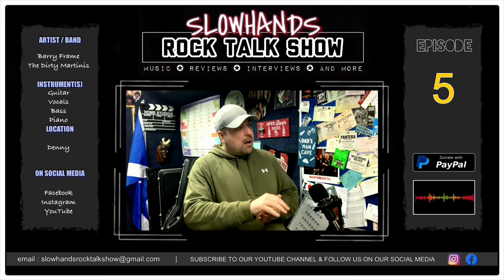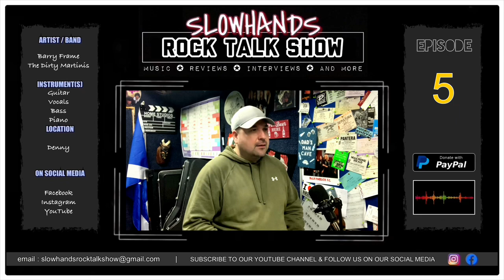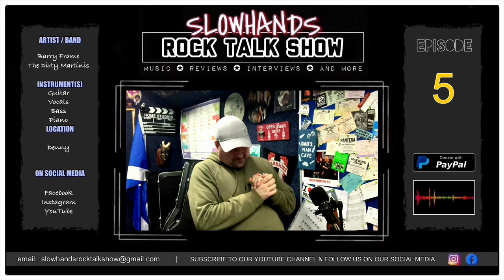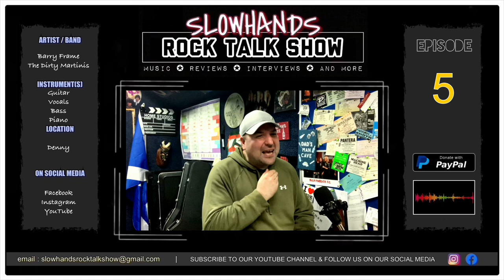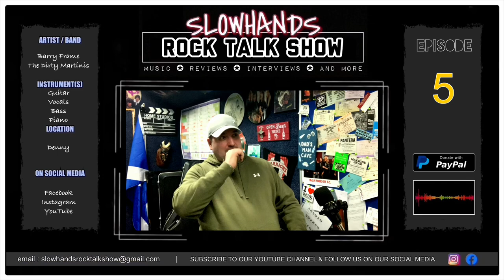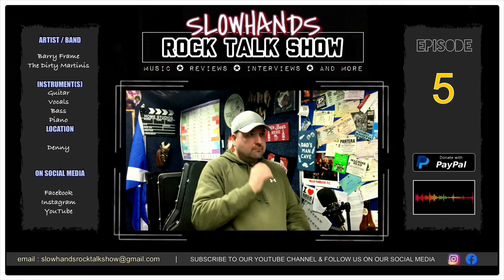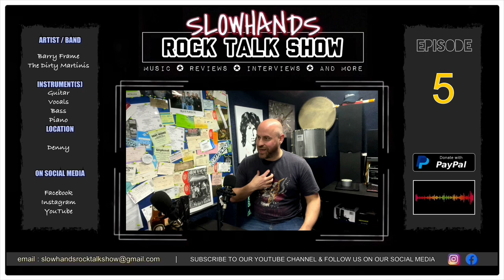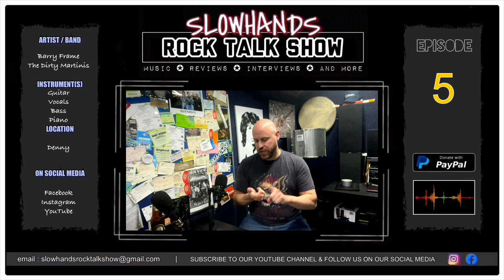Barry Frame Pt1 (The Dirty Martinis) / S1 #5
Episode 5 was recorded on 24th Jan 2024.

Barry is a Scottish musician/songwriter/sound technician/college lecturer/guitar tutor who is currently based in Denny.  He has played in various bands from the young age of 11 however can currently be found as lead guitarist for wedding band The Dirty Martinis and pub duo Grand Central.  Outside of his day job as a college lecturer Barry has also established himself as the go to man with his home recording studio for musicians and bands wanting professional recordings done.